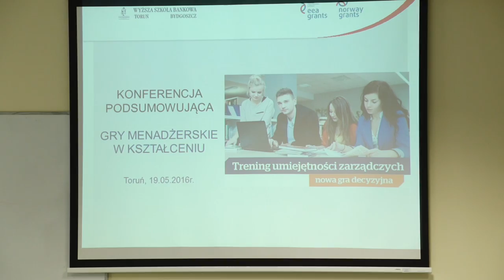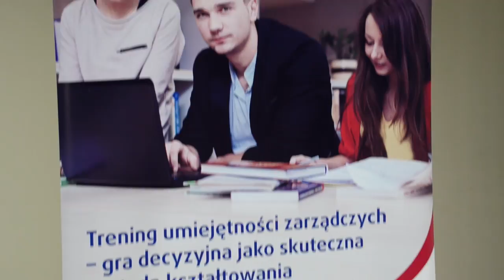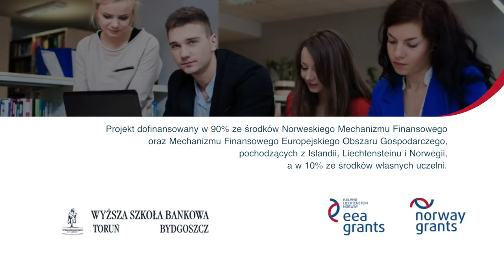Konferencja: Trening umiejętności zarządczych